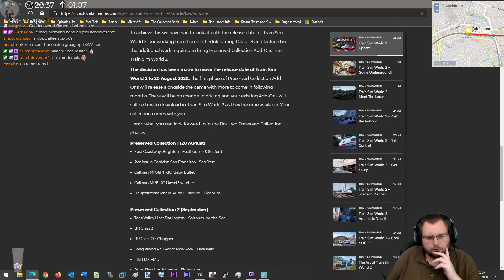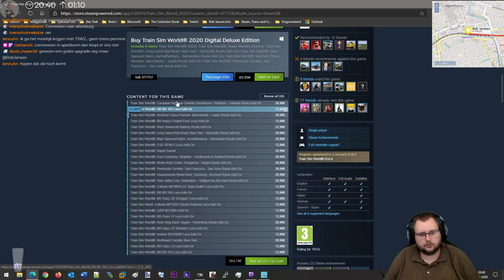[Niels] Sn 30456 + 30461 Zp - Apd - Ww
SCENARIO OMSCHRIJVING
In de nieuwe DRGL 2020 rijdt er 's avonds een sneltrein tussen Apd en Zp, die daarna als stoptrein doorrijdt naar Ww. Rijdt een omloop in deze 30400 serie.

INFORMATIE
Hieronder kun je links vinden naar de game, route, trein en het scenario.
Scenario: Komt mee met de route.

Bezoek mijn website voor meer informatie over mij en wat ik doe @

Volg mij op andere Social Media!

ANDERE SITES
Bekijk de volgende websites voor kwaliteits add-ons voor Train Simulator zoals routes, treinen en scenario's.